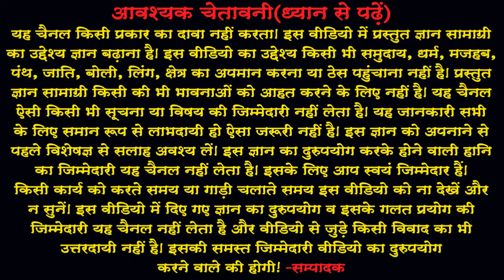Hitaishee kinaka nahin hota hai(In Hindi)हितैषी किनके नहीं होते हैं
आज बृहस्‍पति वार है और प्रत्‍येक बृहस्‍पति वार को वेद, उपनिषद और पुराणों की चर्चा करते हैं। आज की वीडियो में बताएंगे कि ऋग्‍वेद के १०वें मंडल के ११७वें सूक्‍त के चौथे  मन्‍त्र की चर्चा करके बताएंगे कि हितैषी किनके नहीं होते हैं।
About : नमस्कार मित्रों ! आपका हार्दिक स्वागत है हमारे चैनल 'JYOTISH NIKETAN' में।  मैंने यह चैनल मेरे उन सभी मित्रों  के लिए बनाया है जो जीवन को सार्थक बनाना चाहते हैं। 'JYOTISH NIKETAN' चैनल में आपको रोज़ाना एक नयी वीडियो मिलेगी जिसमें मेरा प्रयास होगा कि आप अपनी हिन्‍दी  भाषा में ज्ञानवर्धक, प्रेरणास्‍पद्, मनोरंजक एवं जीवनोपयोगी जानकारी पा सकें जिससे आप अपने  जीवन को सार्थकता सहित सफलता के शीर्ष पर पहुंचा सकें।